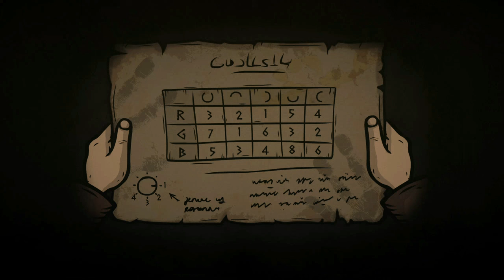Creepy Tale: Some Other Place - Full Game - 2K (No Commentary)